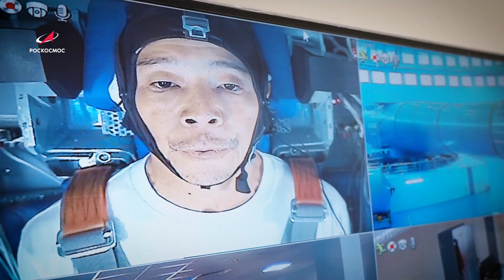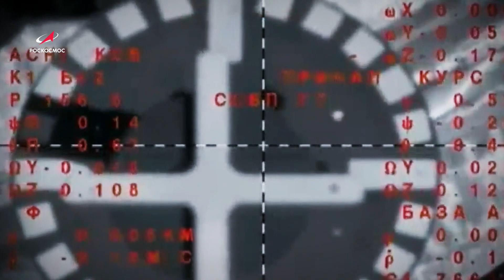Роскосмос возобновил туристические полеты в космос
20 декабря в 6:13 мск, после 12 дней на орбите на Землю вернулся экипаж в составе которого: космонавт Роскосмоса Александр Мисуркин и участники космического полёта президент корпорации Start Today Юсаку Маэзава и его личный ассистент Йозо Хирано.